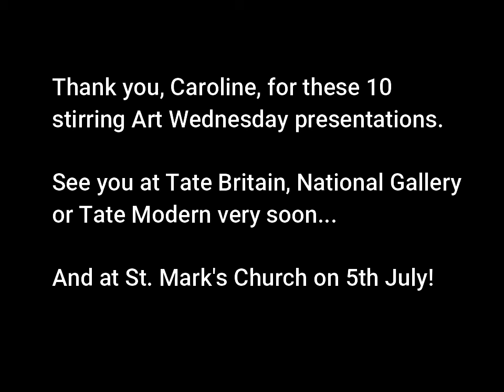Art Wednesday - London!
Caroline looks at London through the eyes of 5 artists - especially Rachel Whiteread - , and Eppie's song takes us to a HIgher City!